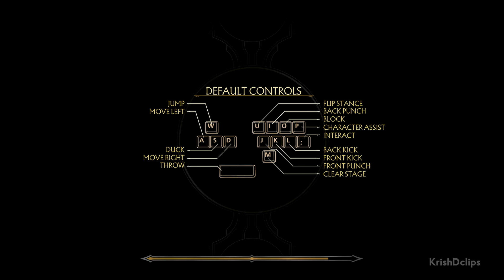Warrior Klassic Tower Beast Of The Tundra Baraka Mortal Kombat 11 - No Commenary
Warrior Klassic Tower Beast Of The Tundra Baraka Mortal Kombat 11
Very Hard